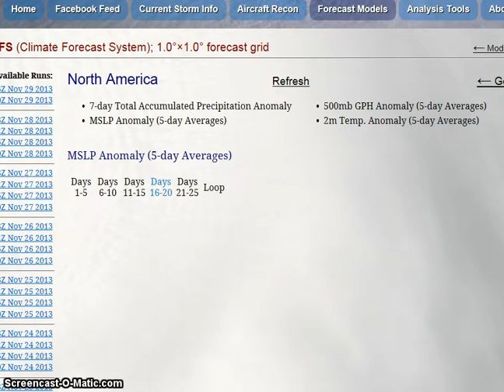Long Range Weather Forecast Discussion Dec 2 14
Arctic cold for the northern states. Possible storm for the East coast.